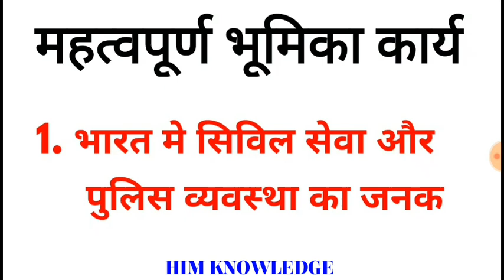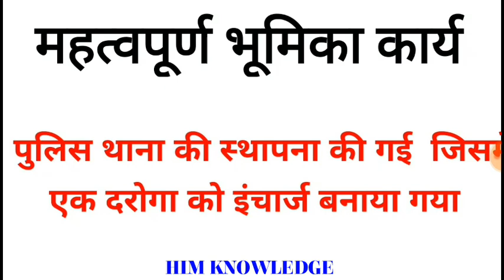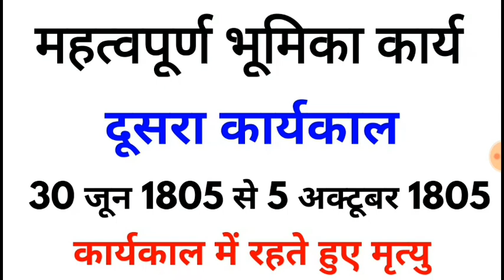भारत मे बंगाल के गवर्नर जनरल ईस्ट इंडिया लार्ड कॉर्नवालिस || BANGAL GOVERNOR GENERAL LORD CORNVALLIS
बंगाल में ईस्ट इंडिया कंपनी बंगाल के गवर्नर जनरल लार्ड कॉर्नवालिस के कार्यकाल की महत्वपूर्ण घटनाएं

भारत मे पुलिस की स्थापना की गई

भारत मे सिविल सेवा की शुरुआत उन्ही के कार्यकाल में की गई

भारत मे पहला पुलिस थाना कब खोला गया किसने खोला

भारत मे स्थायी बन्दोबस्त बंगाल बिहार उड़ीसा